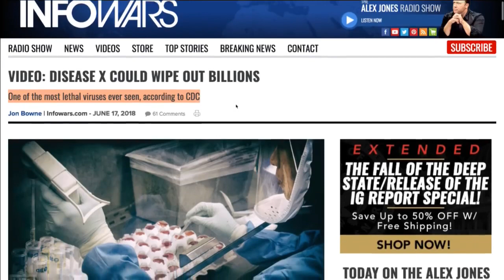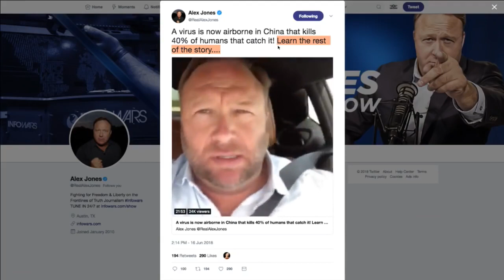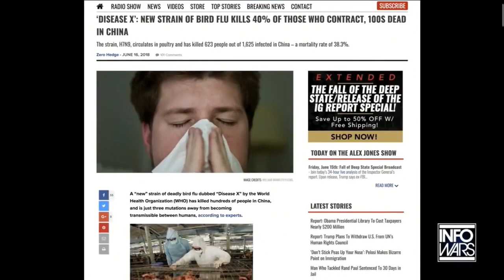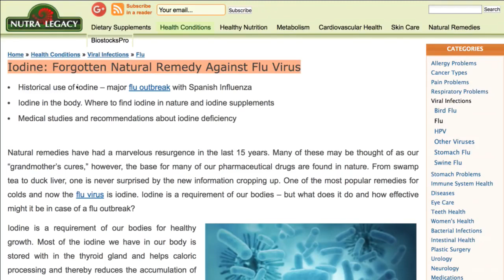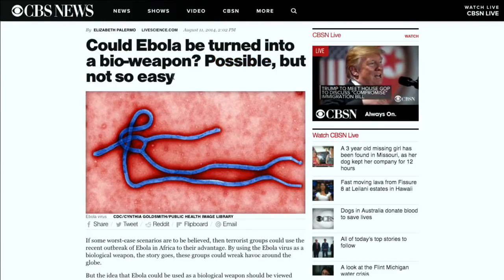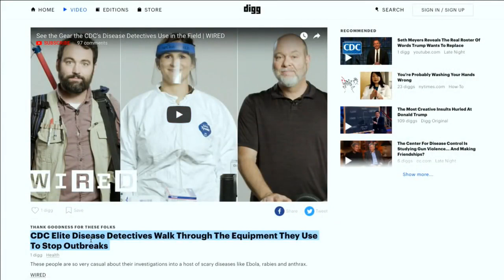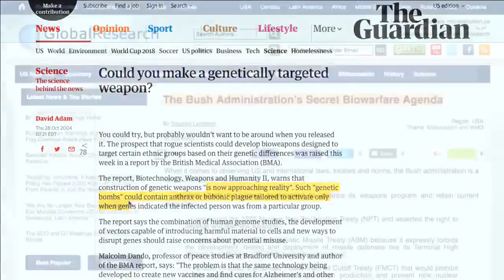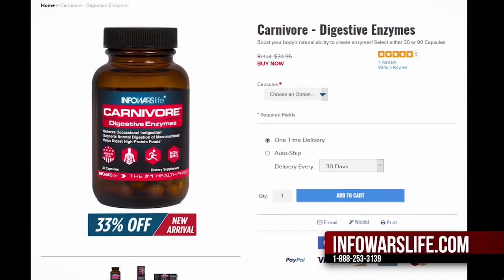Red Alert! Alert! Disease X Could Kill 4 Billion!!(Now Airborne In China)